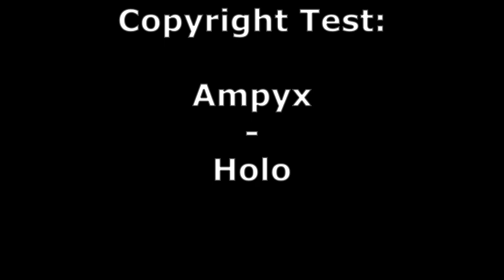Ampyx - Holo Copyright Test